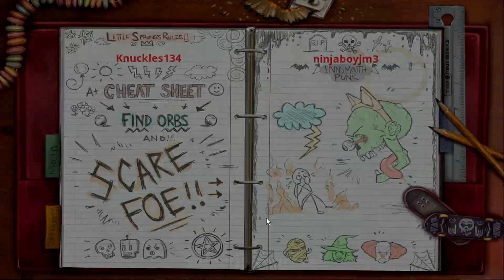Hide and Shriek with Ninja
Ninja's live stream has more funnyness and screaming